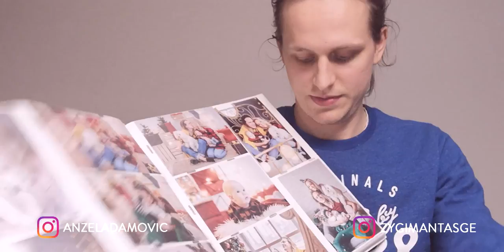KŪDIKIS PO VANDENIU | #4 TĖČIO VIDEO BLOGAS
Ačiū, kad žiūrėjot! Labai laukiu Jūsų komentarų su pasiūlymais, klausimais bei nuomone, kaip mums sekėsi šį kartą.

Užeikite į mano Facebook'ą ir viską sužinosit.

AČIŪ, kad esate